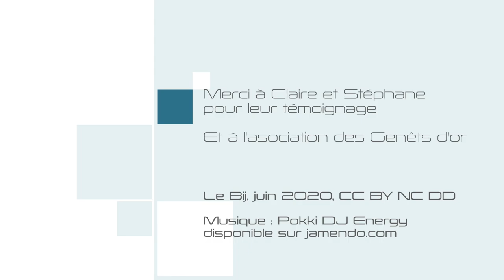Les partenaires du Bij : l'IME de Plabennec structure d'accueil d'une volontaire géorgienne.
Claire et Stéphane témoignent du partenariat avec le Bij qui a permis à l'IME Les Genêts d'Or d'accueillir pendant 10 mois, Ana, volontaire dans le cadre du Corps Européen de Solidarité.
L'interview a été réalisée en visiophonie le 26 mai 2020.